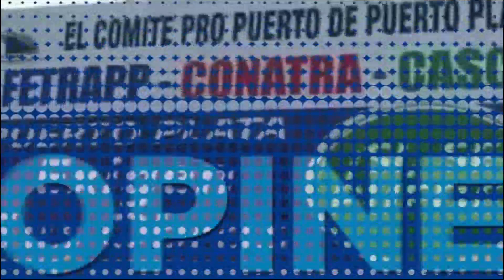DIGAME USTED 29 09 23 B1